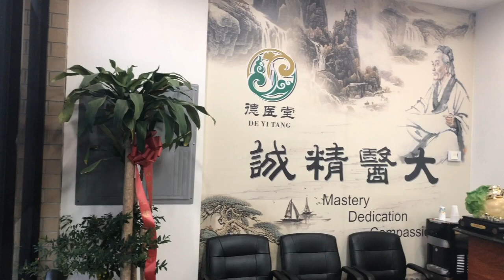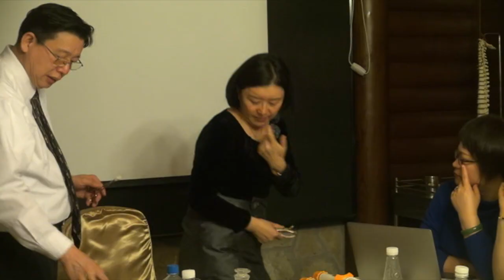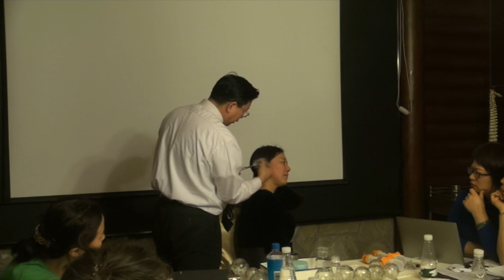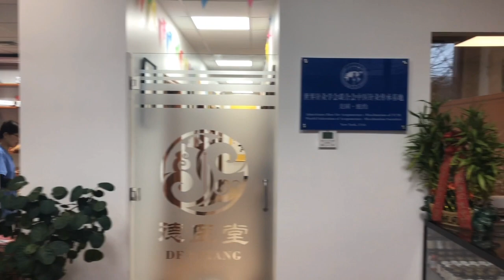陈德成｜拔罐操作技巧（1）美容闪罐的拔法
德医堂前台微信号：wxid_zazfj43h7yqs12